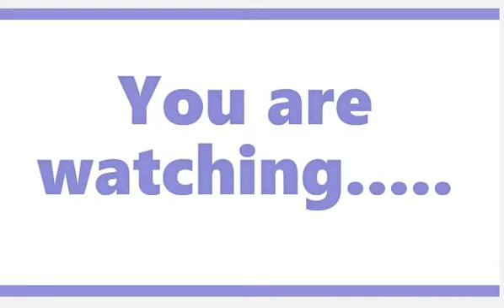New intro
Ok. No bff color squad sorry